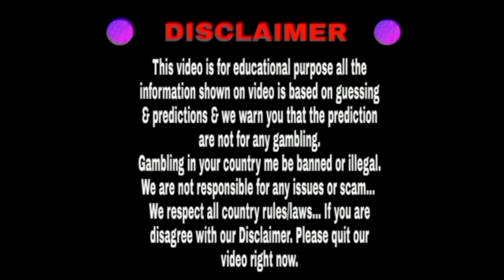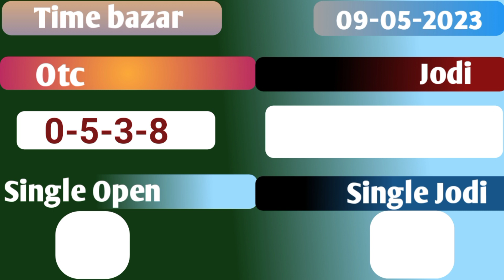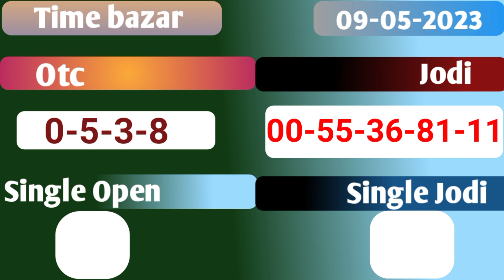Time bazar 09/05/2023 | Fix open to close | Dhamakedar jodi